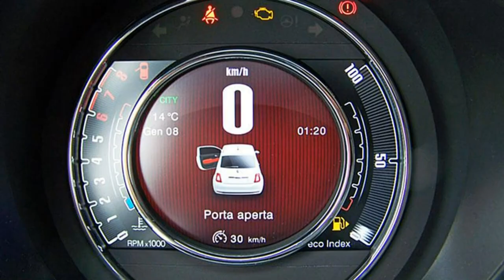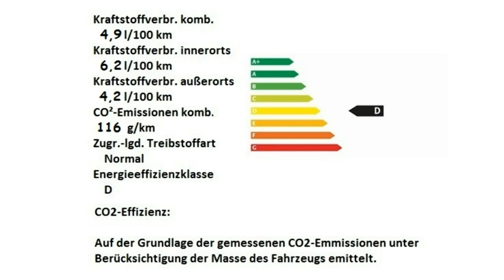Fiat 500 1 2 8V Anniversary 120 0JB48985 Gelato Weiß 1 2 8V Anniversary 120 0JB48985 Gelato Weiß Mot